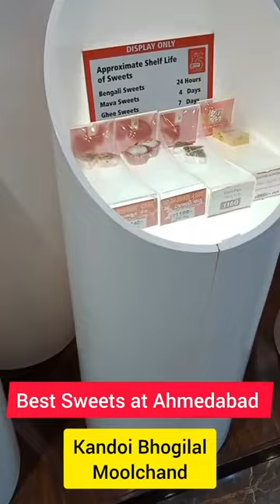Best sweet shop at Ahmedabad |Kandoi